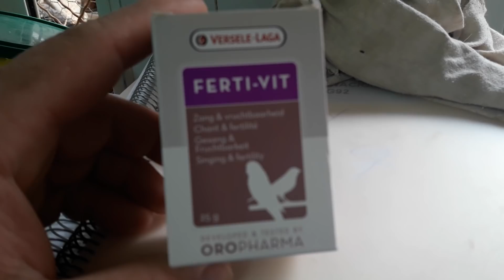Día después de la pasta